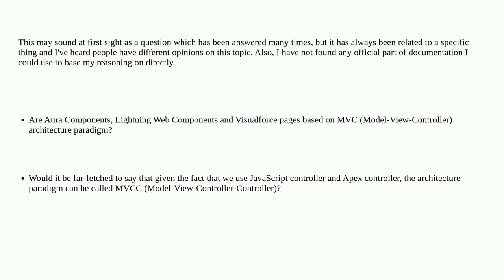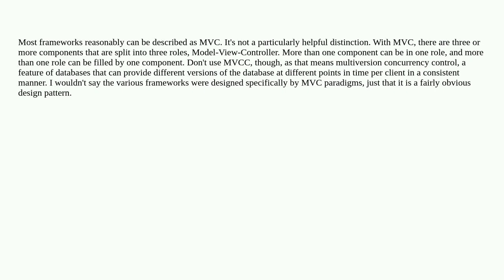Salesforce: Are Aura Components, Lightning Web Components and Visualforce pages based on MVC arch...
Are Aura Components, Lightning Web Components and Visualforce pages based on MVC architecture paradigm?

A special thanks goes out to the community

  visualforce lightning-web-components architecture lightning-aura-components